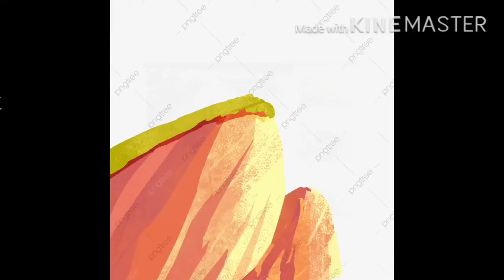If you love me let me GO GO LETS GO DATEKO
GO GO LETS GO LETS GO DATEKO